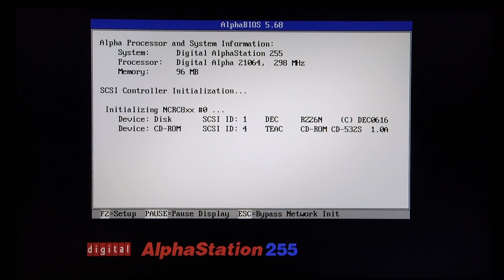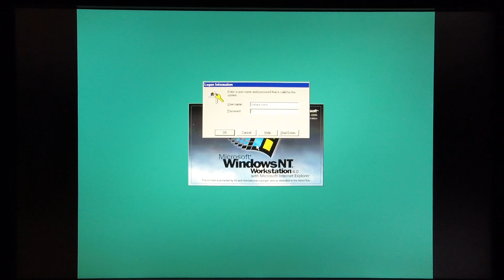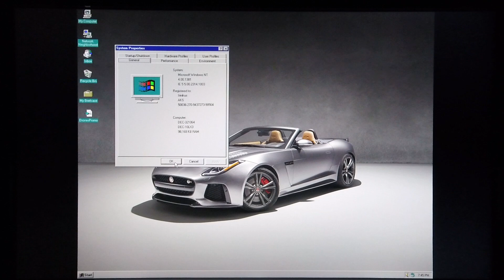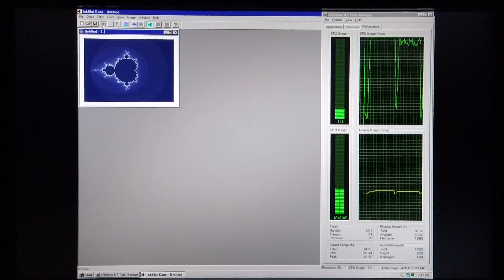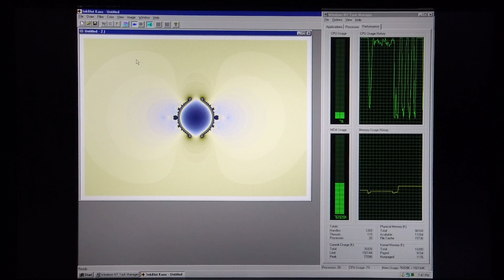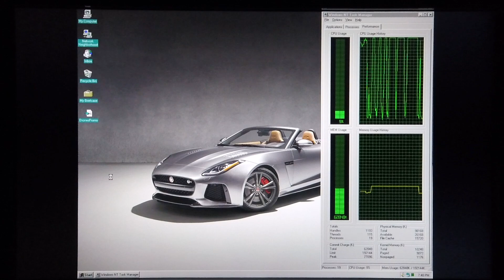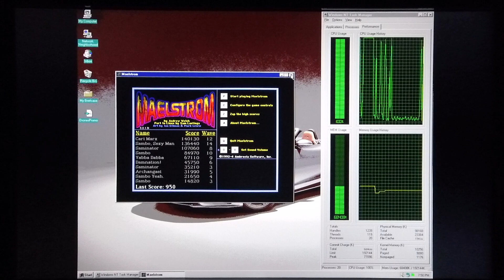Windows NT4 SP6a on a DEC AlphaStation 255/300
This video shows Windows NT4 SP6a operating on a DEC AlphaStation 255.